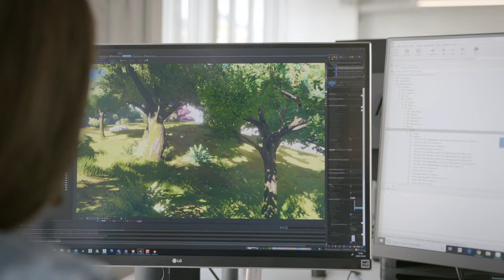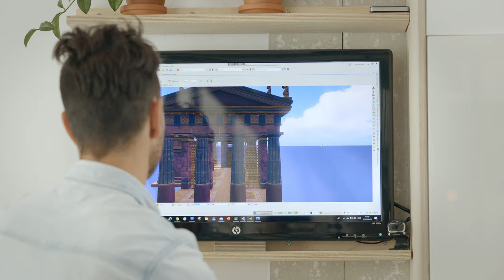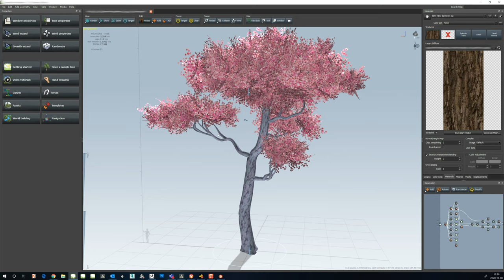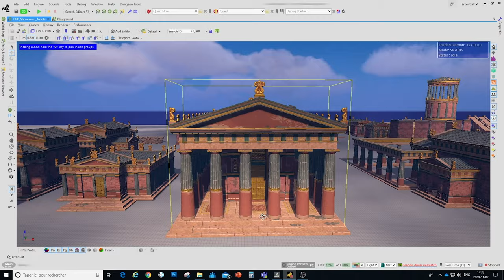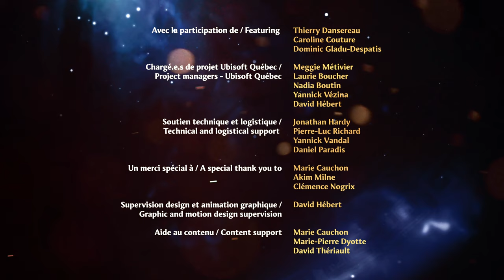Immortals Fenyx Rising: The Epic Journey [Episode 3]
Nouvelle série documentaire sur le développement d'Immortals Fenyx Rising™! Une occasion unique de découvrir les dessous de cette production de taille et l’immense savoir-faire de notre équipe. Dans ce troisième épisode, les employés présentent la direction artistique unique du nouvel IP.
New documentary series on the development of Immortals Fenyx Rising™! A unique opportunity to discover the underside of this sizable production and the immense expertise of our team. In this third episode, employees present the artistic direction of the new IP.